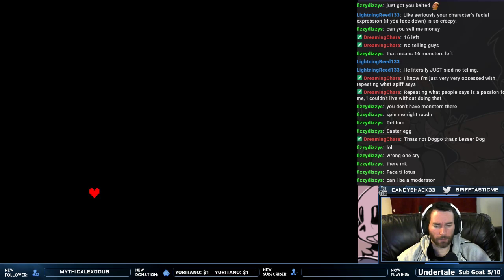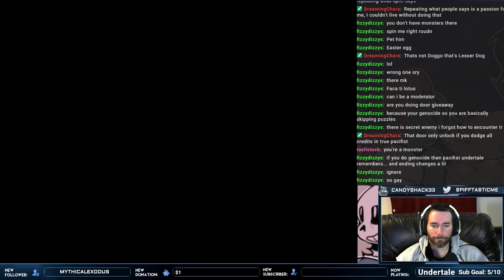First Genocide Run [P3]. SpifftasticMe Plays Undertale. Happy Little Killing Spree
We've saved everyone in our True Pacifist Run, now lets see the other side of the story by killing...everything!

Watch Live on Twitch.tv/SpifftasticMe
Follower on Twitter @SpifftasticMe